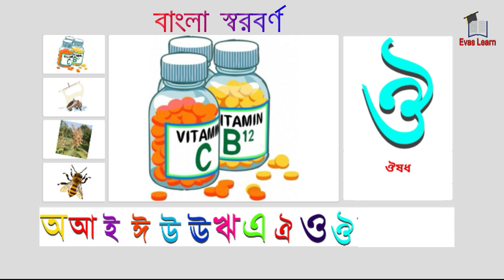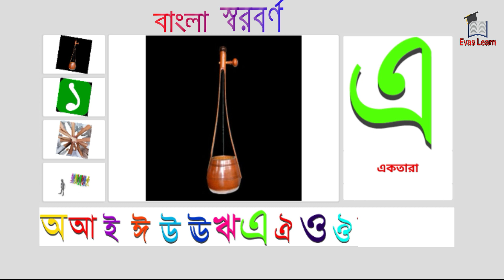Bangla Bornomala | বাংলা স্বরবর্ণ Bangla Alphabet Sorborno | বাংলা বর্ণমালা অ আ ই ঈ | Rhymes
বাংলা ব্যঞ্জনবর্ণ,ক খ গ,বাংলা বর্ণমালা,বর্ণমালা শিক্ষা,ক থেকে ঁ,ব্যঞ্জনবর্ণমালা,বাংলা স্বরবর্ণ ও ব্যঞ্জনবর্ণ,বাংলা বর্ণ,ছন্দে ছন্দে ব্যঞ্জনবর্ণ শিখি,
ছবি ও ছন্দে ব্যঞ্জনবর্ণ শিখি,ব্যঞ্জনবর্ণ ক খ গ ঘ,শুদ্ধ উচ্চারণে ব্যঞ্জনবর্ণ,ছোটদের বাংলা ব্যঞ্জনবর্ণ শিক্ষা,bangla banjonborno,
Bengali alphabets,benjonborno,বাংলা বর্ণমালা শিখি,অ আ ই ঈ,স্বরবর্ণ শিক্ষা,স্বরবর্ণ দিয়ে বাক্য গঠন,স্বরবর্ণ,
saraborno,sorborno,
5 minute solution bd,5 minute cartoon tv,banjonborno,
Bangla bornomala,Bangla alphabet for children,
Banjonborno song,Bangla sorobono,বাংলা বর্ণমালা,
bangla alphabet,